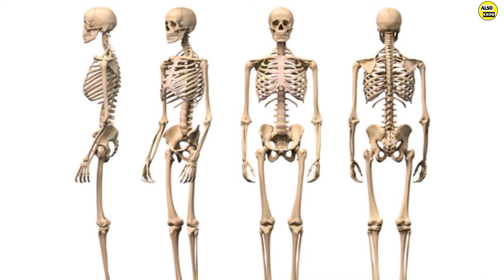कितना भी पुराना बुखार हो लेते ही जड़ से समाप्त हो जाएगा, Widal positive, मियादी, fever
Hello dosto aj ki video mein hamne कितना भी पुराना बुखार हो लेते ही जड़ से समाप्त हो जाएगा, Widal positive, मियादी, fever के बारे में बताया है जानकारी अछि लगे तो शेयर जरूर करें।

ये वीडियो केवल सूचना के उद्देश्य से हैं और वीडियो को स्वास्थ्य देखभाल विशेषज्ञों द्वारा सुझाए गए नुस्खे के विकल्प के रूप में नहीं माना जाना चाहिए।  दर्शक इन सूचनाओं का उपयोग अपने जोखिम पर करने के अधीन हैं।  Also Know चैनल साइड इफेक्ट आदि के लिए कोई प्रतिक्रिया नहीं लेता है। आप किसी भी घरेलू उपचार का उपयोग करने से पहले डॉक्टरों से सुनिश्चित कर सकते हैं।